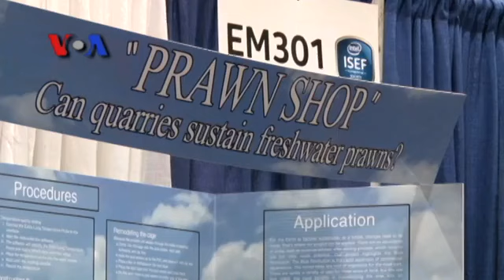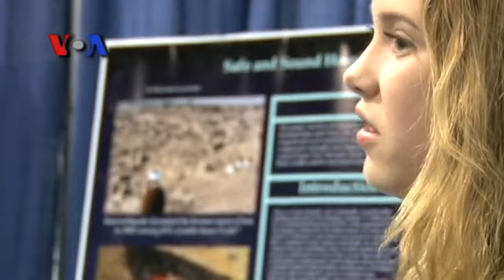Kompetisi Sains SMA Terbesar di Dunia - Liputan Feature VOA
Setiap tahun ribuan pengunjung memadati Intel Internasional Science & Engineering Fair, menyaksikan lebih dari 1500 siswa dari 70 negara berkompetisi untuk temuan terbaik di bidang sains dan teknologi. Siapa pemenang tahun ini? Ikuti liputan tim VOA dari Los Angeles, California.